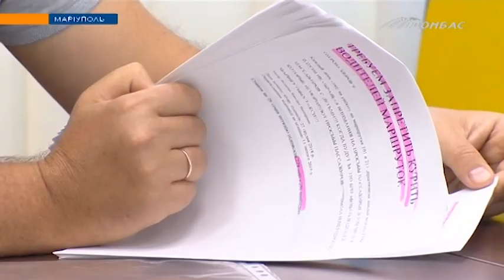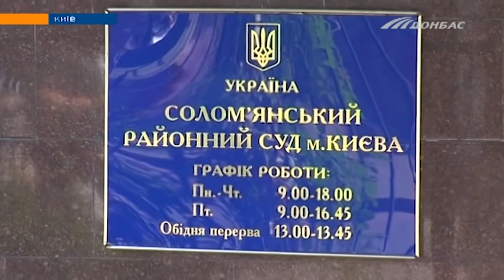Выпуск новостей от 21 августа